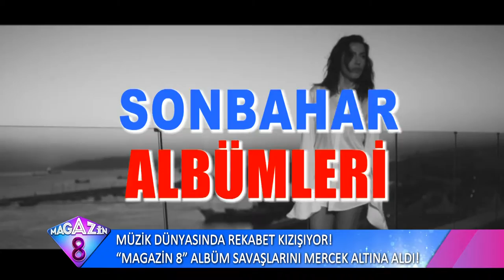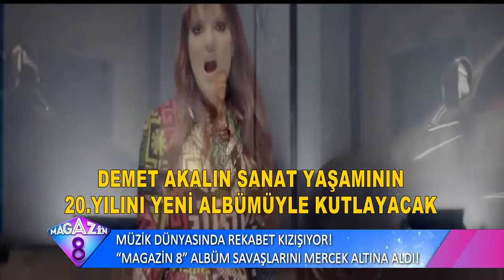Müzik Dünyasında Rekabet Kızışıyor Albüm Savaşlarını Mercek Altına Aldık